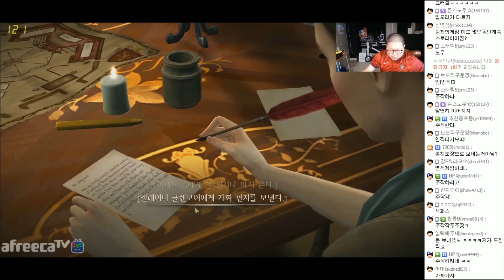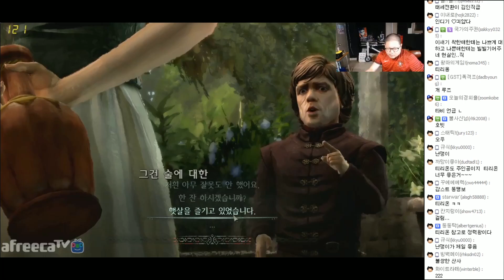감스트 : 왕좌의 게임 EP.2-2 길 잃은 군주들 (Game of Thrones Telltale Games Episode 2: The Lost Lords)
미국 HBO 채널에서 방영중인 '왕좌의 게임(Game of Throne)'
드라마를 기반으로 만들어진 텔테일 게임 시리즈!